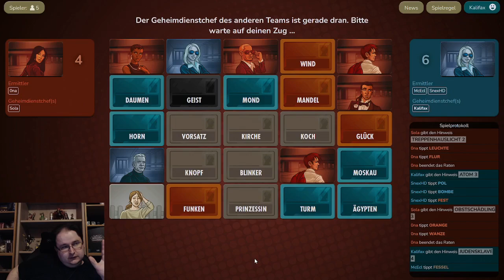Let's Play: Codenames 003 "Neuer Tag. Neues Glück."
Mitspieler:
McEcl
SnexHD
Gegner:
0na
Sola